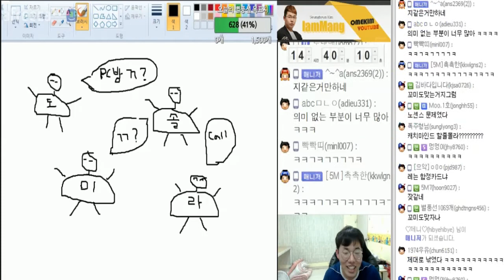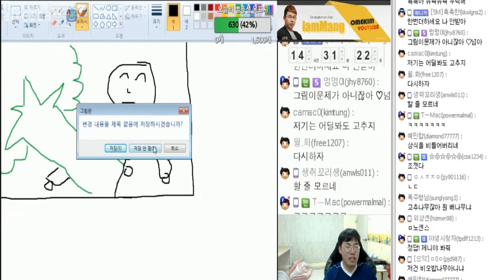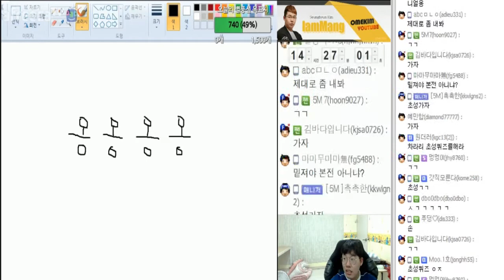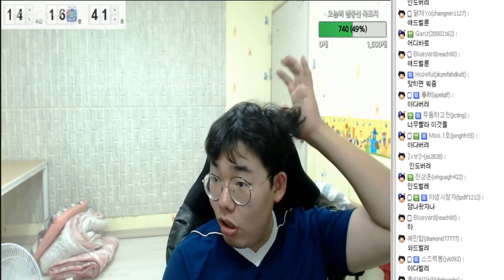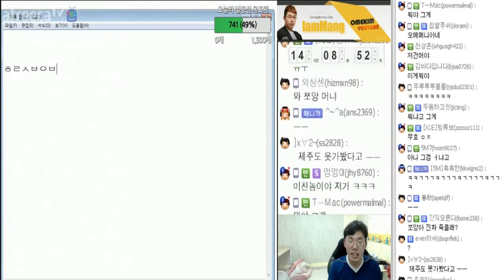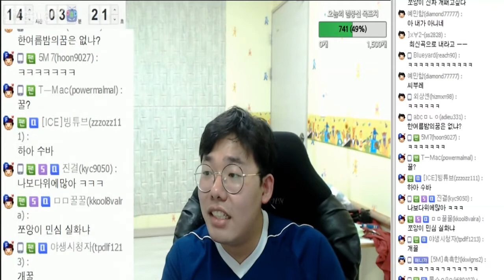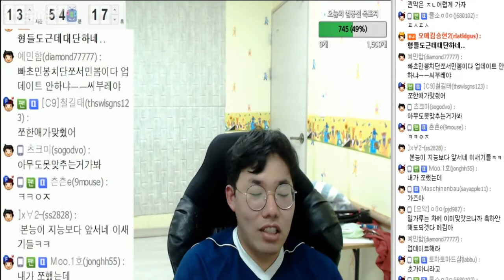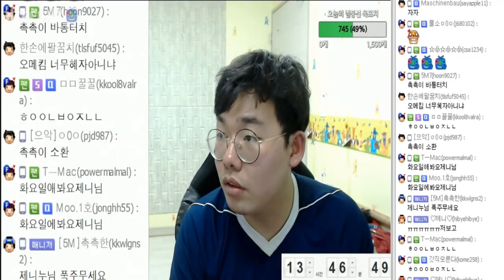[5월14일] 오메킴72시간 3일차 - 퀵뷰이벤트 캐치마인드 & 초성퀴즈 #19